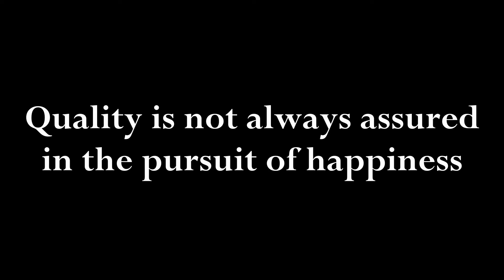A More Happy Goodbye.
Unus Annus has been a wild freaking ride, but it's kinda nice to see it end. Who knows what the future holds, am I right?

Also, until I find for fancy stuff, this outfit is my official Mortality outfit-

Hansen's School for The Extraordinary (story based RP, currently on pause)